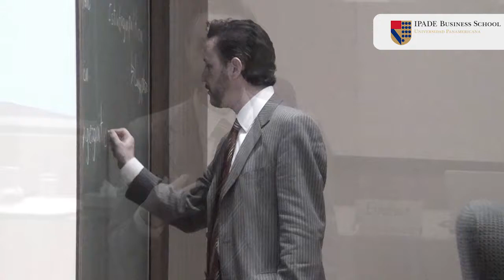IPADE Continuidad enero 2016 | Eugenio Gómez Alatorre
"Israel: un modelo de desarrollo".
Israel es un estado nuevo que ha logrado gran crecimiento en población y en ingreso per cápita pese a sus retos sociales y políticos. ¿Se puede replicar el modelo de Israel México?